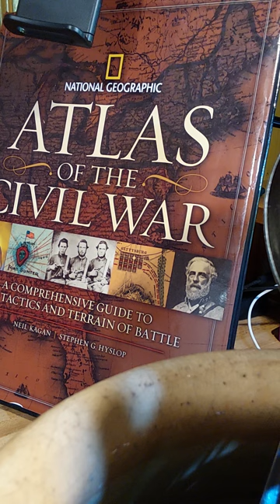When The Yankee Band Played Dixie. By Archibald Rutledge